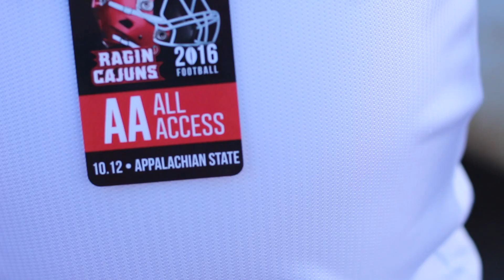Appalachian State | Tailgate TV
R.B. chats with Wayne Toups, checks out a classic car, and samples the world's largest gumbo this week on Tailgate TV.